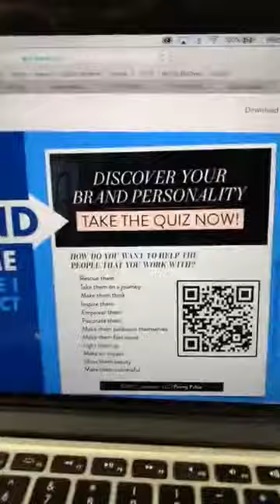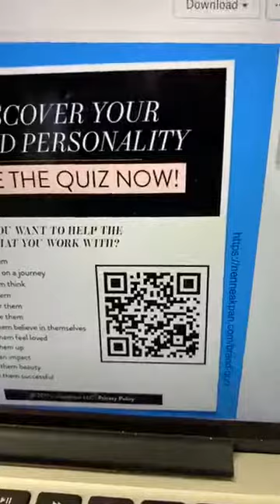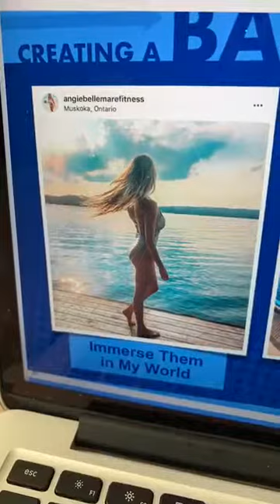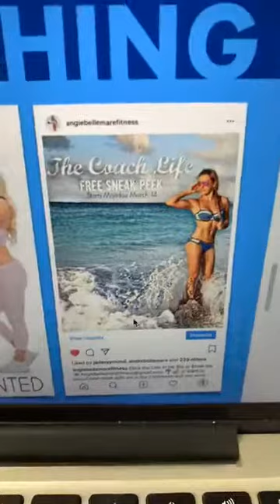How To Invite with Angie Bellemare